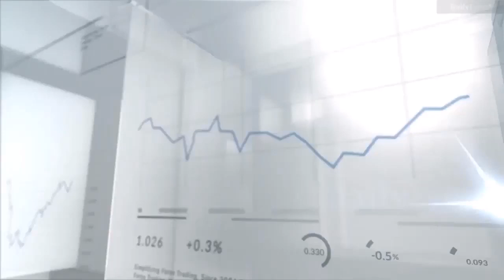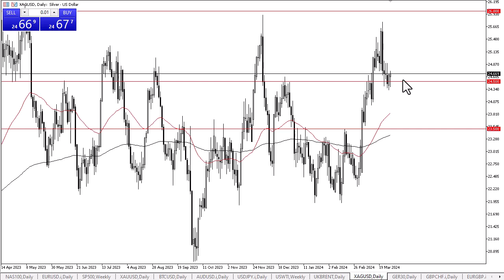Silver Forecast March 29, 2024